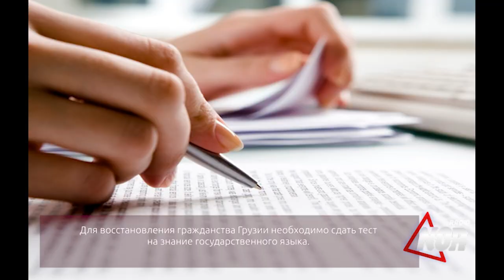Для восстановления гражданства Грузии